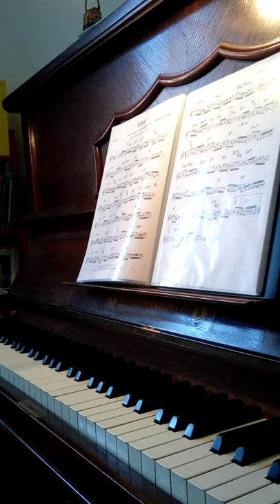Babà (choro) di Mauricio Lana Carrilho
Dall'antologia di choro moderno vol 2 - brani di Mauricio Carrilho scelti dal conjunto Villa-Pamphili letti da me al pianoforte. Lo spartito può essere scaricato dal sito "casa do choro"